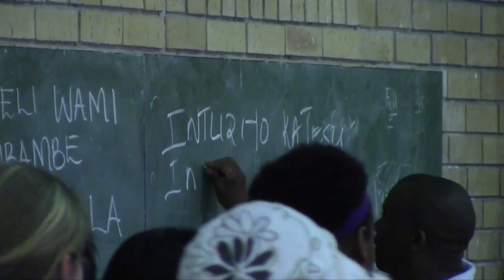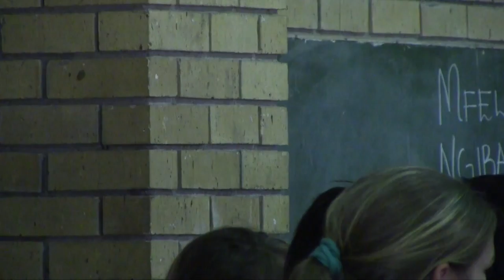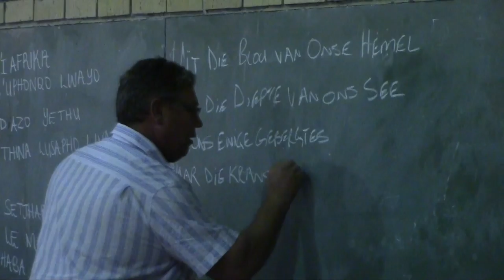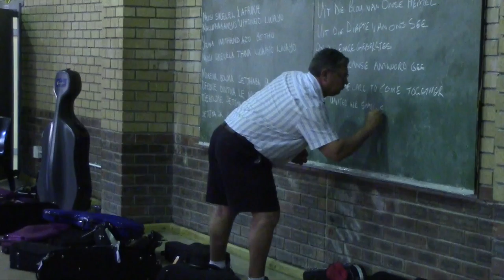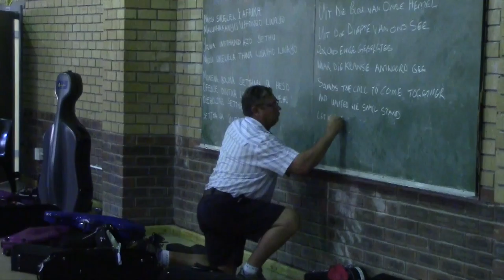South Africa Tour 2015: Cape Town April 9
Robbin Island
Musical Exchange with Phumi Tsewu and the Fezeka High School Choir